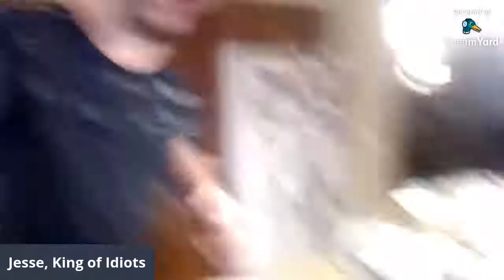Cooking with Uncle Jesse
Shut up and watch